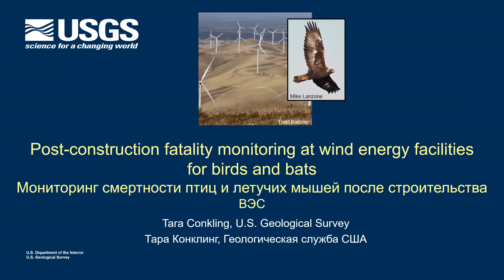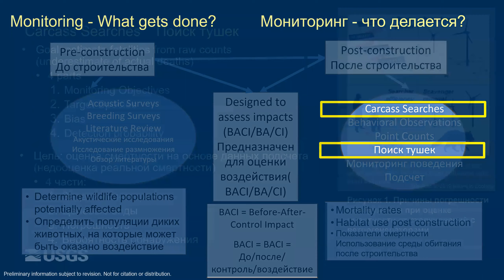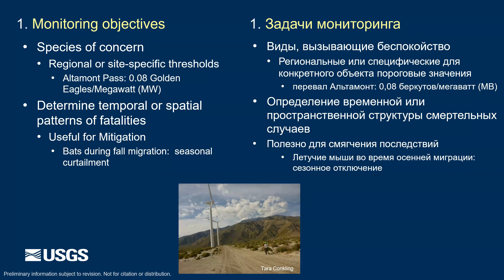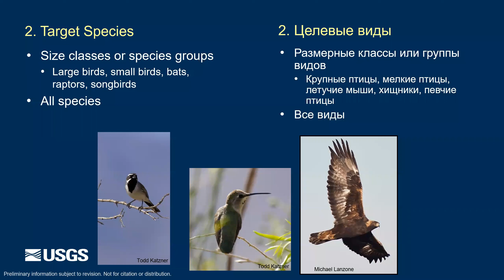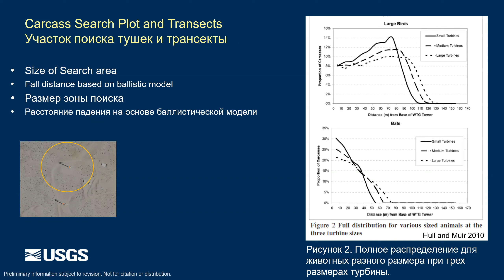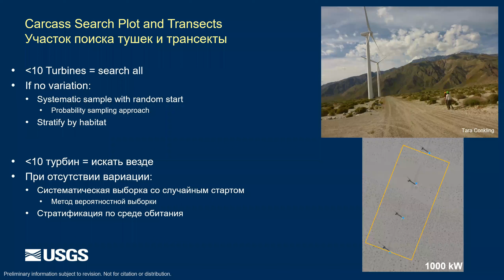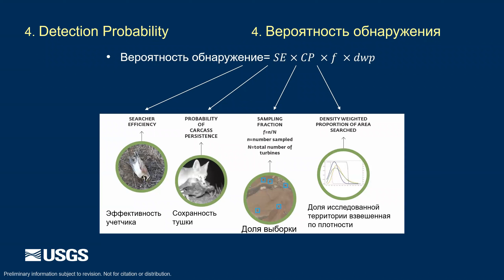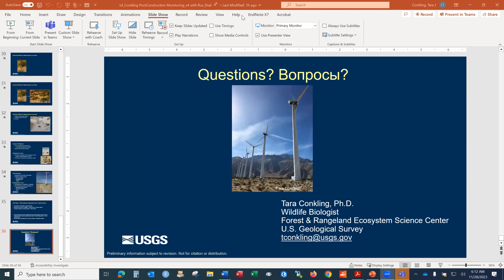Мониторинг смертности птиц и летучих мышей после строительства ВЭС (синхронный перевод)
Продолжаем бесплатные онлайн лекции, посвященные вопросам влияния ветроэнергетики на биоразнообразие. Эксперты Геологической службы США расскажут о научных исследованиях, технических мерах по снижению воздействия ВЭС на птиц (и летучих мышей) и лучших практиках управления ветроэнергетическими объектами для снижения негативного воздействия.

28 ноября 2023 года в 19:00 (время Астаны)
Спикер: PhD Тара Конклинг, биолог-охотовед